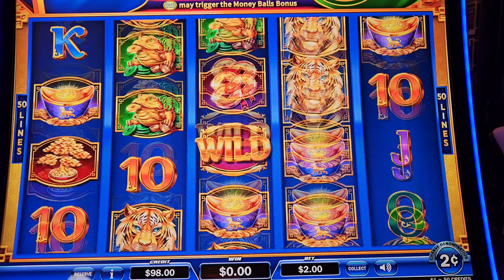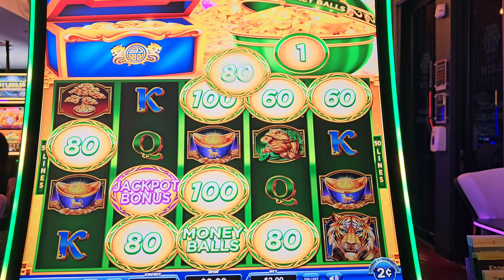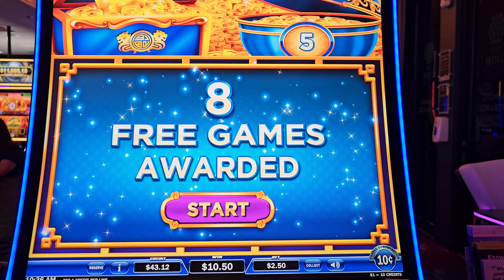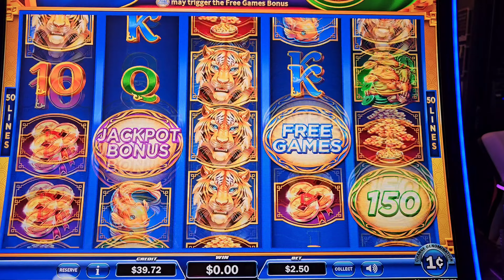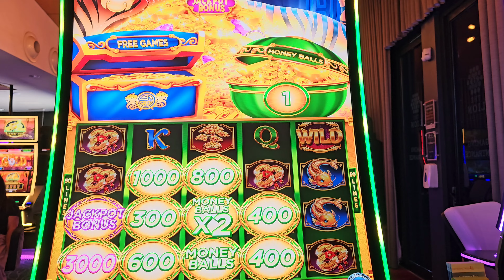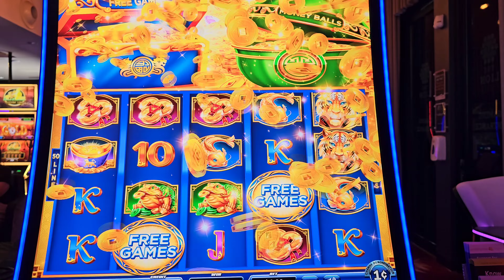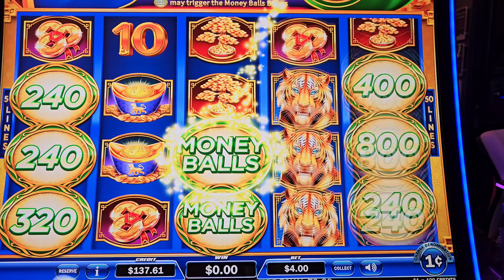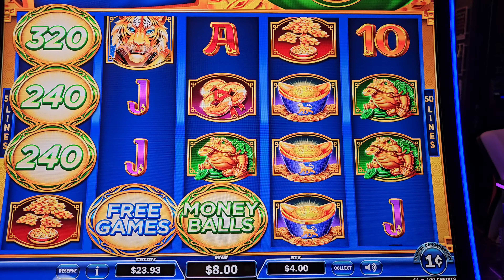New Machine!!! Magic Treasures: Tiger.